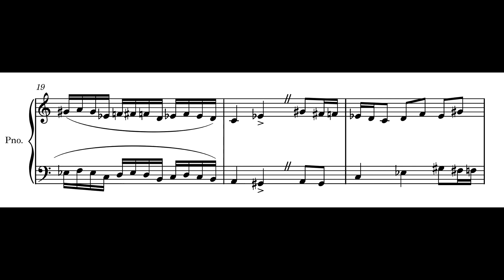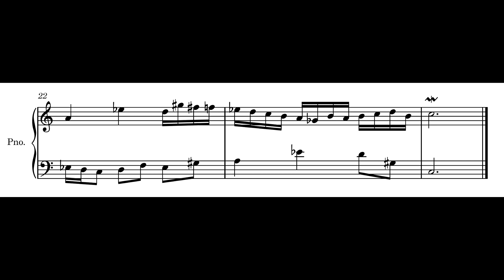Octatonic Invention No. 1 [12-EDO]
A two-voice invention for keyboard in an octatonic scale.

I'm a perpetually bored composer. If you have any requests/challenges for me to write, please leave it in the comments!